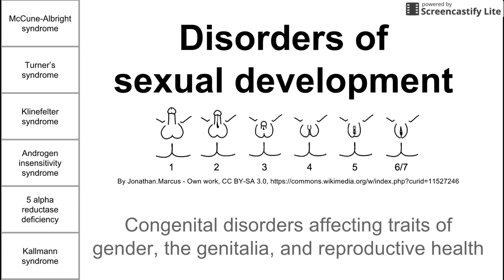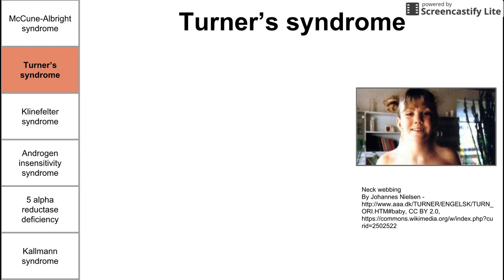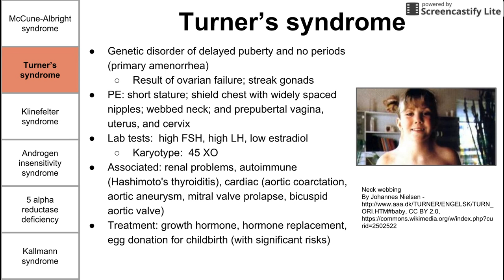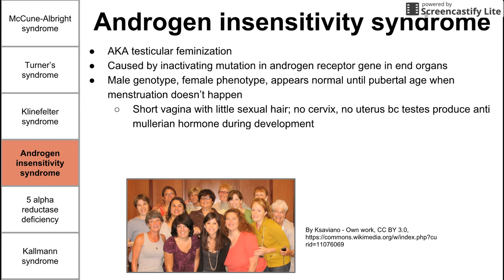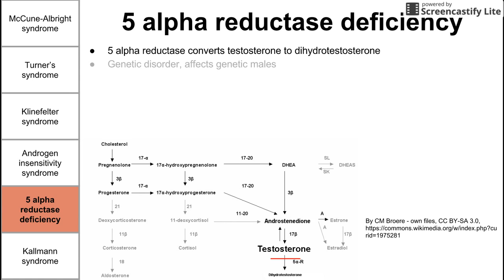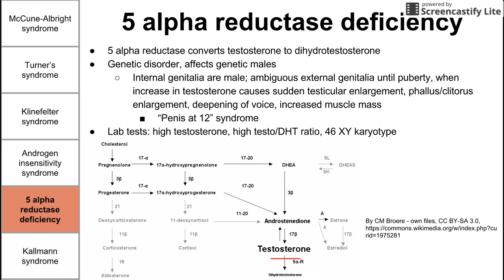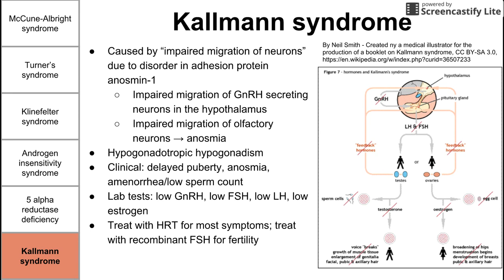Disorders of sexual development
This is a brief video on congenital disorders affecting biological gender, the genitalia, and reproductive health.

I created this presentation with Google Slides.
Image were created or taken from Wikimedia Commons

ADDITIONAL TAGS:
Disorders of
sexual development
Congenital disorders affecting traits of gender, the genitalia, and reproductive health
McCune-Albright syndrome
Turnerâ€™s
syndrome
Klinefelter syndrome
Androgen insensitivity syndrome
5 alpha
reductase deficiency
Kallmann
syndrome
McCune-Albright syndrome
Genetic disorder causing precocious puberty
Pathophysiology: defect in G3 alpha subunit protein makes it constitutively active
Chimeric, so several/various tissues affected
Gonadotropin-independent
Clinical: early breast development, early puberty
Hyperthyroidism, hyperparathyroidism, cafÃ©-au-lait spots with â€œcoast of Maineâ€ borders
Treat with aromatase inhibitors to limit estrogen
Genetic disorder of delayed puberty and no periods (primary amenorrhea)
Result of ovarian failure; streak gonads
PE: short stature; shield chest with widely spaced nipples; webbed neck; and prepubertal vagina, uterus, and cervix
Lab tests:  high FSH, high LH, low estradiol
Karyotype:  45 XO
Associated: renal problems, autoimmune (Hashimoto's thyroiditis), cardiac (aortic coarctation, aortic aneurysm, mitral valve prolapse, bicuspid aortic valve)
Treatment: growth hormone, hormone replacement, egg donation for childbirth (with significant risks)
Neck webbing
Genetic disorder affecting testicles
Testicular atrophy causes dysfunction of leydig cells and seminiferous tubules
Clinical: tall, gynecomastia, female hair distribution, long extremities, developmental delays
Lab tests:  increases LH and FSH, decreased testosterone, increased estrogen, decreased inhibin B
Karyotype 47 XXY
Androgen insensitivity syndrome
AKA testicular feminization
Caused by inactivating mutation in androgen receptor gene in end organs
Male genotype, female phenotype, appears normal until pubertal age when menstruation doesnâ€™t happen
Short vagina with little sexual hair; no cervix, no uterus bc testes produce anti mullerian hormone during development
Lab tests:  FSH normal, LH normal, estrogen normal, LH:FSH is high, testosterone very high
Treat with HRT, testes removal (usually in labia majora), expansion of vagina
5 alpha reductase deficiency
5 alpha reductase converts testosterone to dihydrotestosterone
Genetic disorder, affects genetic males
Internal genitalia are male; ambiguous external genitalia until puberty, when increase in testosterone causes sudden testicular enlargement, phallus/clitorus enlargement, deepening of voice, increased muscle mass
â€œPenis at 12â€ syndrome
Lab tests: high testosterone, high testo/DHT ratio, 46 XY karyotype
Caused by â€œimpaired migration of neuronsâ€ due to disorder in adhesion protein anosmin-1
Impaired migration of GnRH secreting neurons in the hypothalamus
Impaired migration of olfactory neurons â†’ anosmia
Hypogonadotropic hypogonadism
Clinical: delayed puberty, anosmia, amenorrhea/low sperm count
Lab tests: low GnRH, low FSH, low LH, low estrogen
Treat with HRT for most symptoms; treat with recombinant FSH for fertility
McCune-Albright syndrome
Turnerâ€™s
syndrome
Klinefelter syndrome
Androgen insensitivity syndrome
5 alpha
reductase deficiency
Kallmann
syndrome